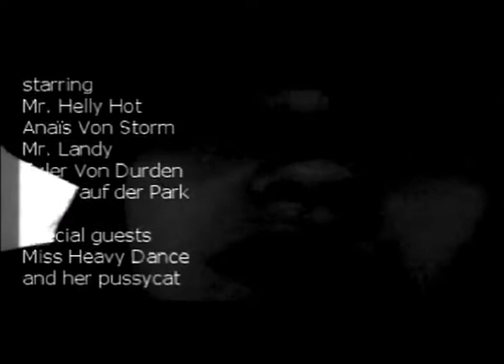VON DURDEN - Dance to the Music (demo)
First self-produced videoclip
Shot + edited by Electric Head & Tyler Von Durden, november 2006